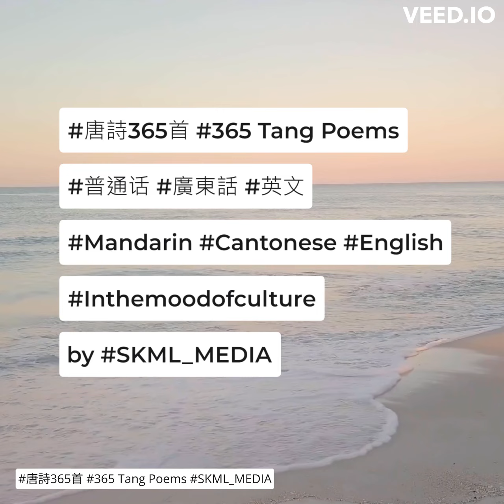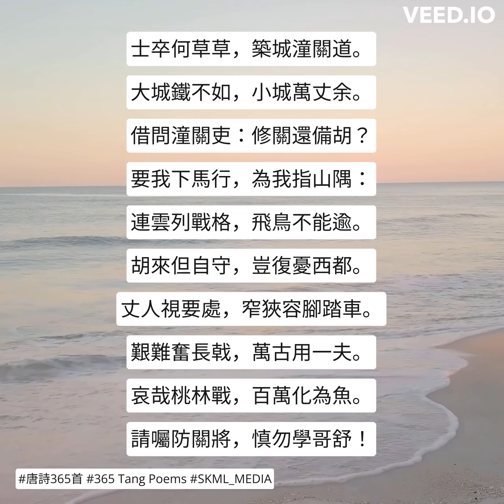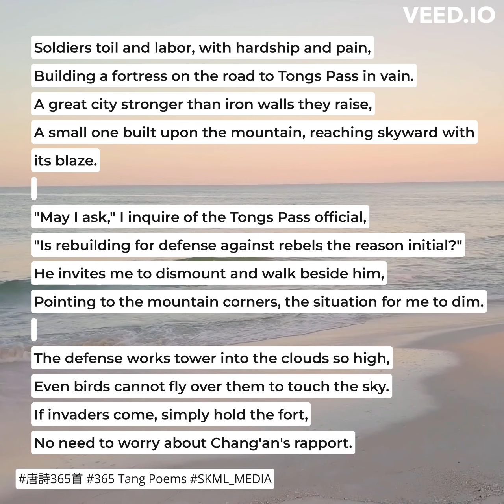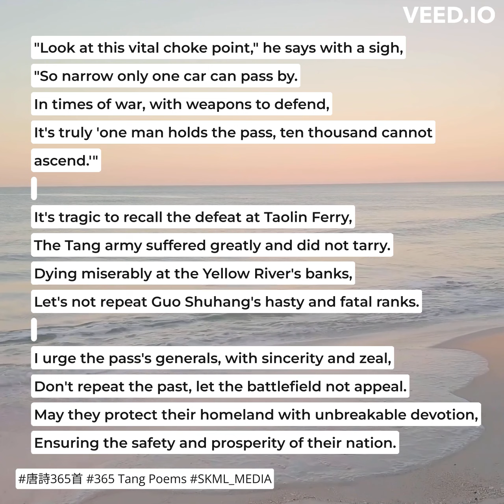唐詩365首 365TangPoems - 114/365